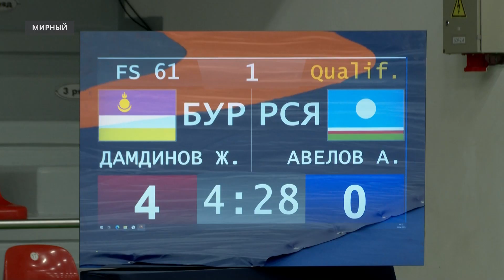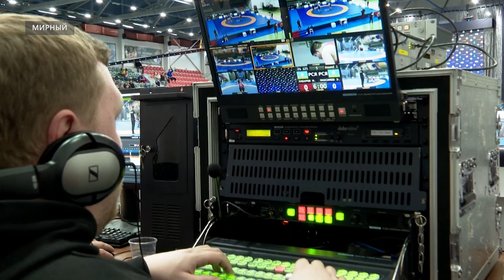Спортсмены из девяти регионов России участвуют в турнире по вольной борьбе в Мирном